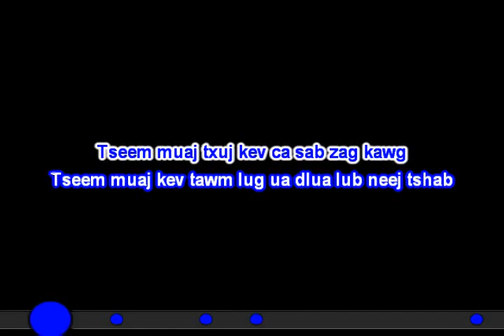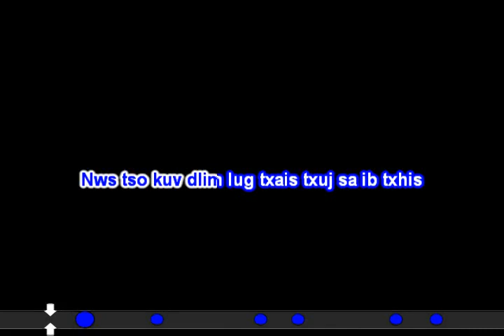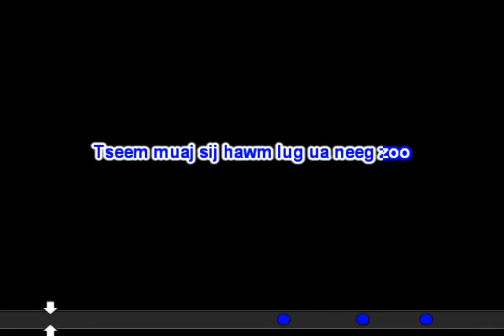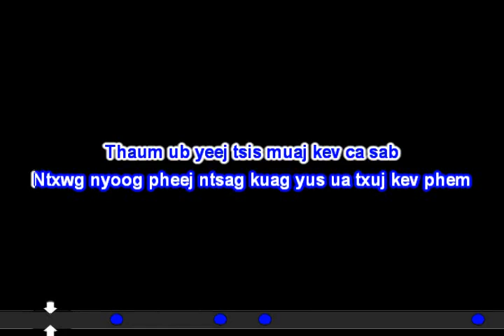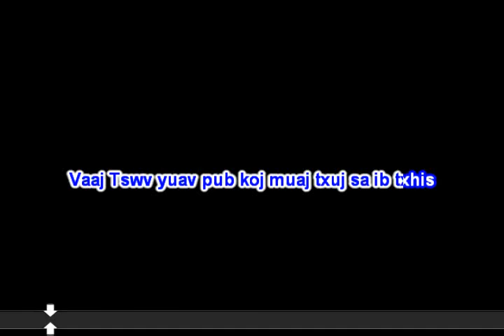Nyaj Xuv Xyooj kev ca sab zag kawg instrumental 1